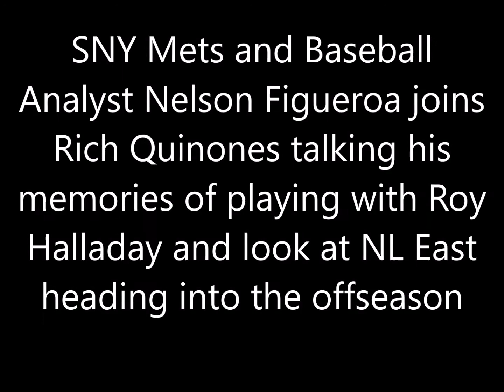Figueroa "There was no one like Halladay - how hard he worked, how dedicated he was to his craft"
SNY Mets and Baseball Analyst Nelson Figueroa joins Rich Quinones talking his memories of playing with Roy Halladay and his perspective of NL East heading into the offseason